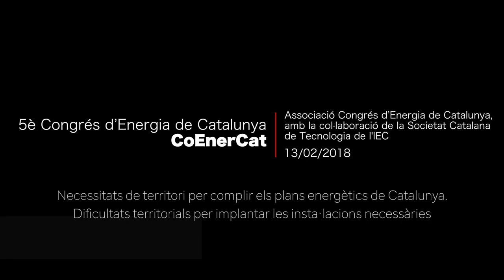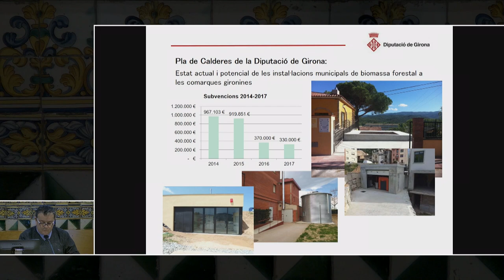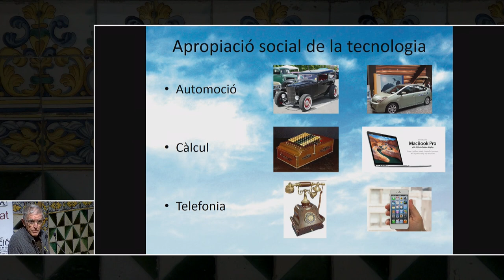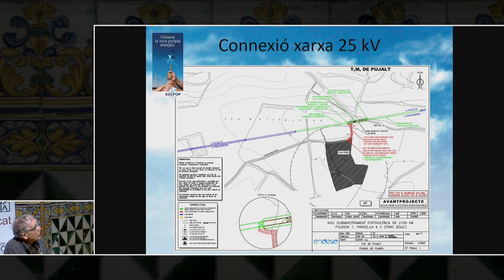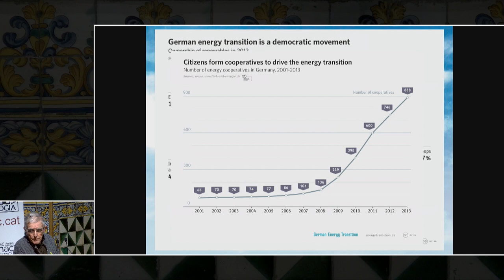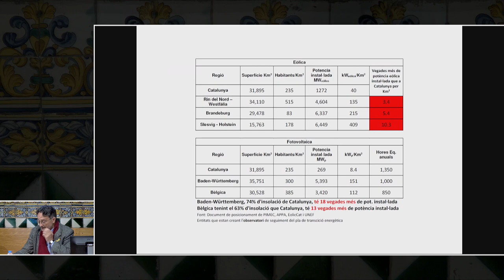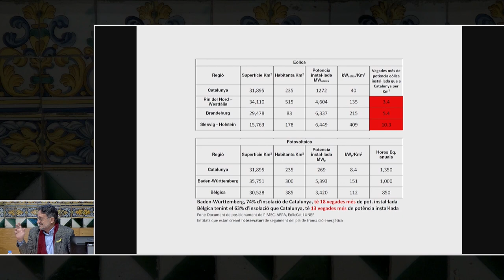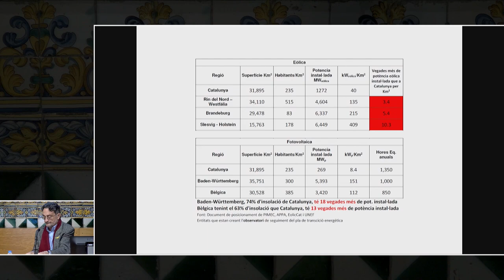5è Congrés d’Energia de Catalunya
Sessió 2:
· Energia sostenible a la demarcació de Girona.
Lluís Costabella, diputat de Medi Ambient de la Diputació de Girona.

· Viure de l'aire del cel: un exemple d'apropiació social de la tecnologia eòlica.
Josep Puig i Boix, doctor enginyer.

·Com gestionar el sòl destinat a captar energia? La nova llei de Territori i la Transició Energètica.
Josep Centelles i Portella, enginyer industrial.